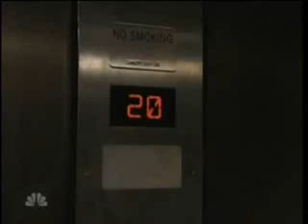Chad & Valarie 10/4/06